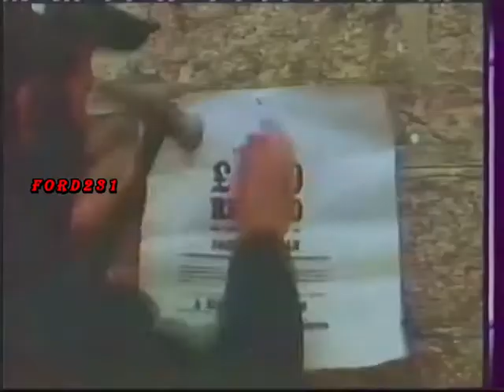ΕΤ 1 ΤΡΕΙΛΕΡ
Τρέιλερ της ΕΤ-1. Μεταδόθηκε Παρασκευή 25 Σεπτεμβρίου 1992.